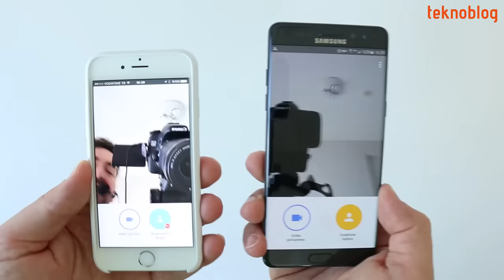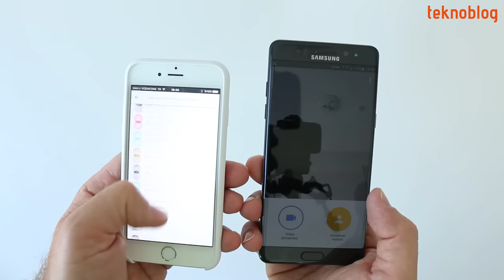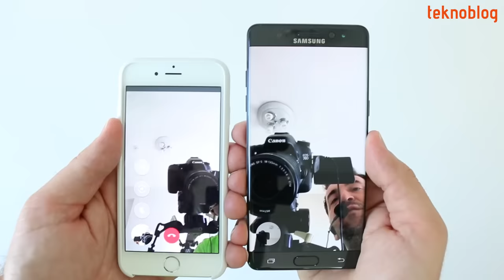Google Duo nasıl çalışıyor?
Google'ın FaceTime ve Skype'a rakip olan video sohbet uygulaması Google Duo'nun iOS ve Android uygulamaları yayınlandı. Google Duo'nun nasıl çalıştığını videomuzda anlatıyoruz.